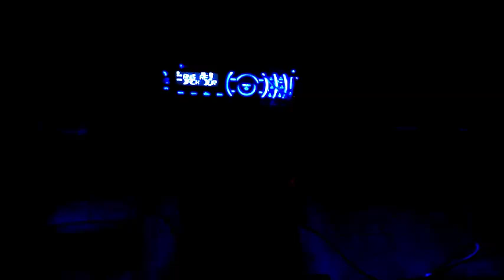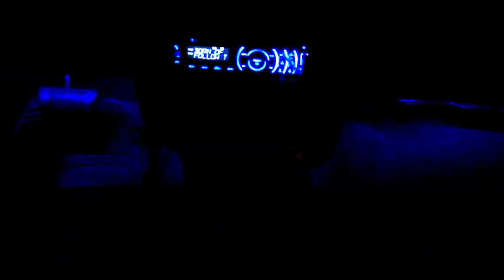LED lights inside car pulsing to the beat of the music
LED lights I bought on Amazon and hooked up in my car to flash / pulse to the music I play

I installed them myself and took about 30 minutes

Put blue LED lights with resistors on them

The video itself does not do these awesome lights justice

August Burns Red - Back Burner
Born of Osiris - Ascension
Born of Osiris - Follow the Signs

If you guys need a vid showing you how I hooked everything up then let me know and I'll make a tutorial on everything I did